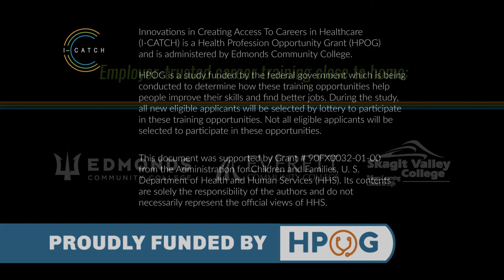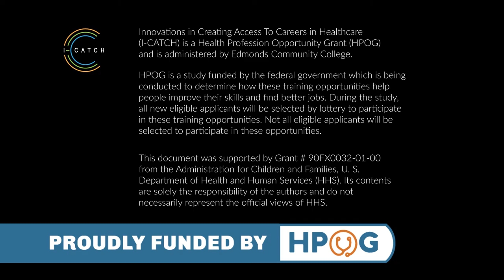I-CATCH Employer Panel - Chemical Dependency Professional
Hear from hiring agents from local organizations about their specific hiring practices, and what they look for in applicants.